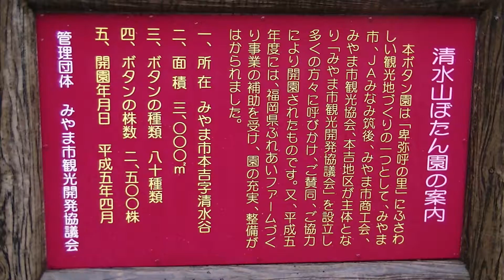清水山のぼたん園